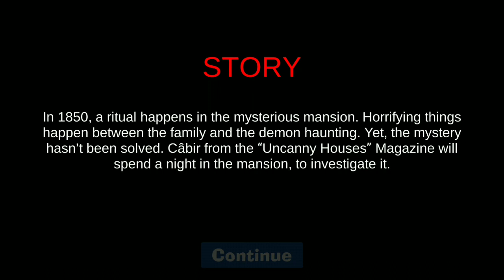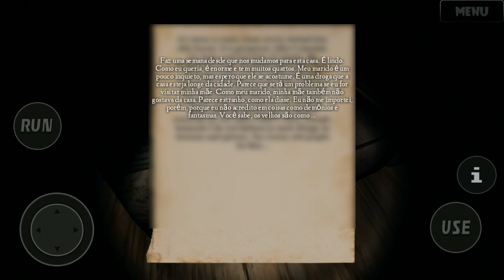ISSO É ASSUSTADOR ! - Demoniac Manor 3 - Parte 1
Demoniac Manor 3, Você é um jornalista. Procurar toda a mansão assustadora e escapar de lá. Muito horror e atividade paranormal. Há um jinn na mansão. Se ela te pegar, ela vai te matar. Fuja daquela casa assombrada sem perder tempo. Houve muitos incidentes paranormais e assustadores em casa. Não se pode dizer que seja um lugar muito estranho. Manor foi assombrado por um demônio. E ela não pensa coisas boas.
Descubra terror e criaturas assustadoras neste jogo de terror atmosférico gratuito.
Sua missão é escapar e finalmente encontrar uma maneira de banir o fantasma.
Resolva os mistérios! Coletar páginas

BAIXAR DEMONIAC MANOR 3

CANAIS PARCEIROS